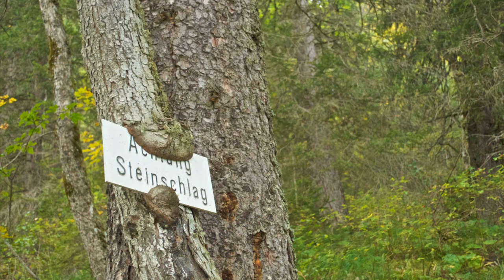Arnesee - Telmo Reis Photography